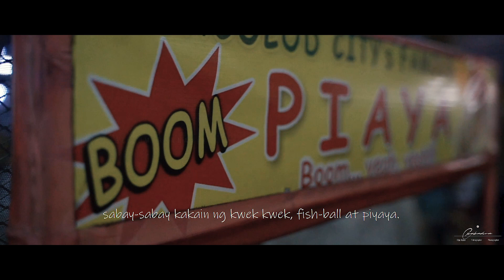Memorya - Chirou Films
Edited By: Chirou Pabadora
Filmed/Shot By: Sir Ryan Audencial

Software i use:
Adobe Premiere
And earphones Mic for voice over

ps. First time ko lang mag V.O. and earphone lang gamit ko kaya ganyan AHAHAHAH